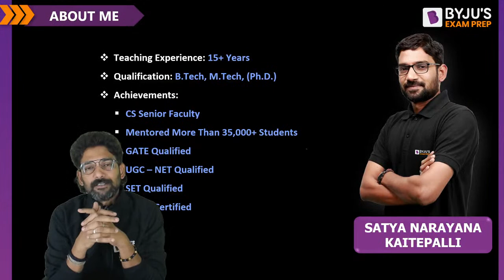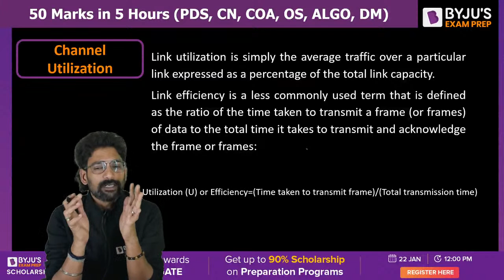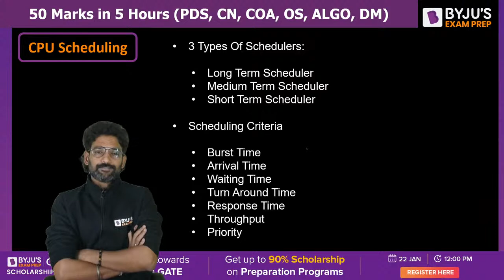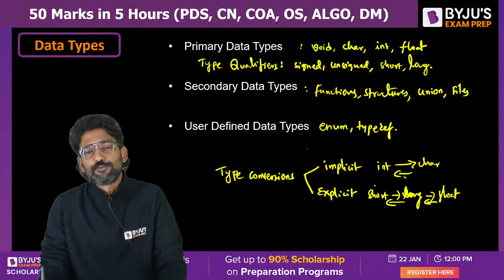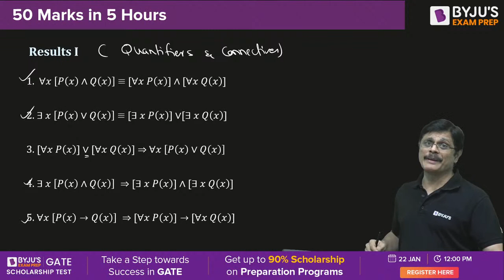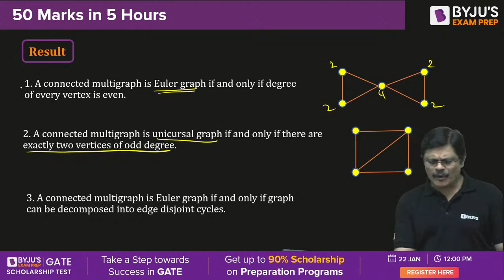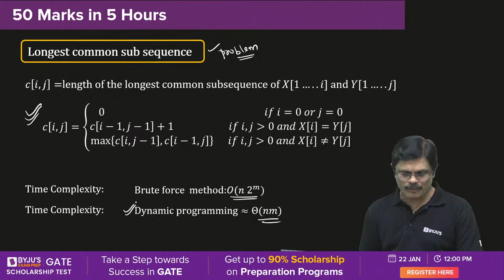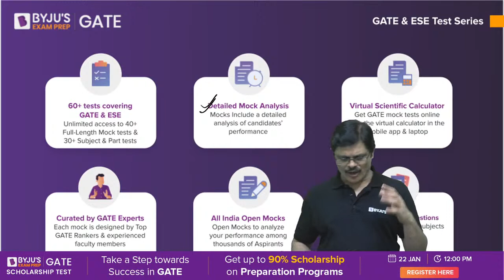Get 50 Marks in Just 5 hours (COA, CN, OS, PDS, Algo) | GATE 2023 Computer Science Engineering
Join this maha marathon session to revise GATE CSE concepts that help you get 50 marks in just 5 hours for GATE 2023.

In this online session, BYJU’S Exam Prep GATE experts, Satya Sir and Sridhar Sir cover the complete GATE Computer Science syllabus to help you score 50 marks in the GATE 2023 CSE exam. This session covers all the important topics from the analysis of the last 5 years’ GATE CSE papers, which together form the weightage of 50 marks.

The main highlights of this session are:
- GATE CSE weightage analysis of last 5 years
- Important GATE CSE concepts
- Complete GATE Computer Science revision

Watch this session to learn basics and advanced concepts from Discrete Mathematics, Computer Organization and Architecture, Computer Networks, Operating Systems, Programming & Data Structures, and Algorithms to boost your GATE Computer Science preparation.

Share this session with your friends to help them in GATE preparation CSE.

Prepare for exams like GATE, IES, BARC, ISRO, HPCL, HAL, BHEL, PSUs, NIELIT and PGEE with BYJU’S Exam Prep GATE. Start your learning journey with LIVE classes and much more.